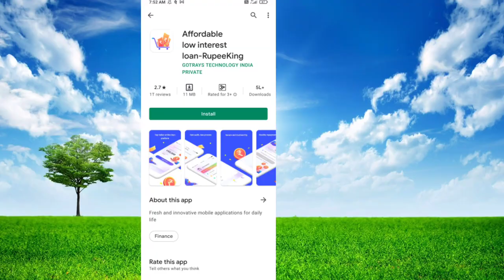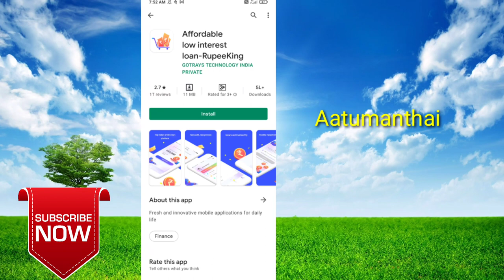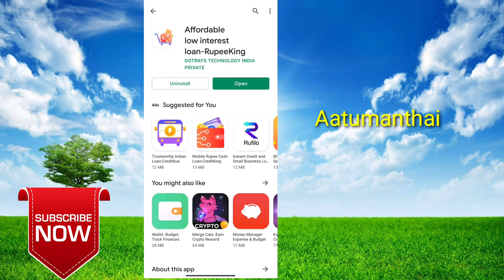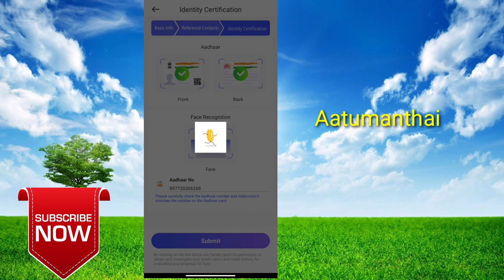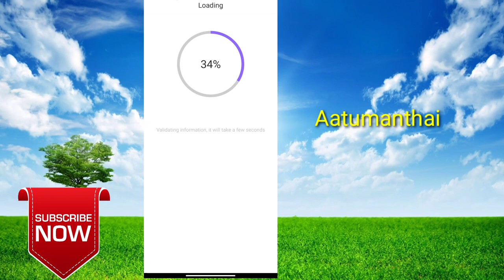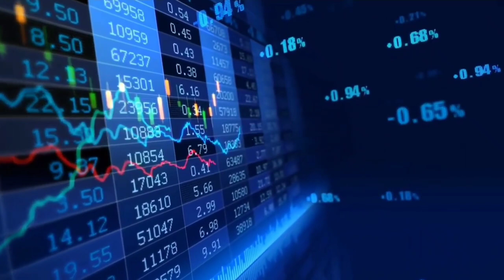King rupees instand loan app in tamil / personal loan app /loan app in tamil/ Aatumanthai